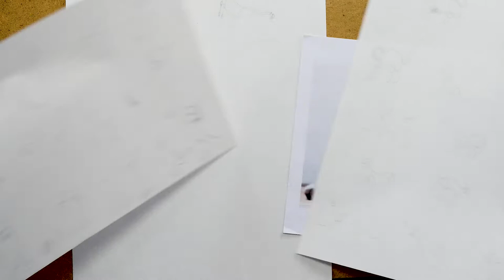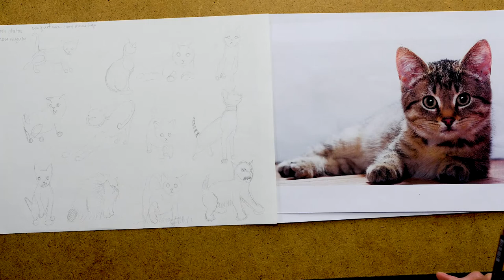Why Draw 25+ Cats?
Many scenes with people are also going to involve domesticated animals, so I do this exercise with students to enable them to draw cats whenever and whereever they're needed.
One of my favorite exercises with students is to find hundreds of photos of cats and draw a bunch of them on one page. Breaking down the cat into simple framework over and over again helps us to understand the form so that new pose is easier and easier to create with each new figure. Use a simple framework like I did in these drawings to parcel out what the different segments of the cat's body looks like. You're wanting the goal to be capturing the gesture of the cat- sitting, stretching, pouncing, etc! If you find that drawing from photographs is a little harder than you feel ready to do, you can search online for other drawings of cats and copy those drawings as a first step. Then move on to drawing from photographs. Lastly, you'll want to draw from actual cats, so you might have to ask your friends' and family's pets to model for you!

For licensed access to an online drawing curriculum for school kids ages 8-18:

See more of my drawings & students' drawings-
LZM Studio:

LZM Studio LLC is a participant in the Amazon Services LLC Associates Program, an affiliate advertising program designed to provide a means for sites to earn advertising fees by advertising and linking to amazon.com

I have no relationship with the manufacturers/dealers of this product, I just have experience using it in my artwork/teaching.